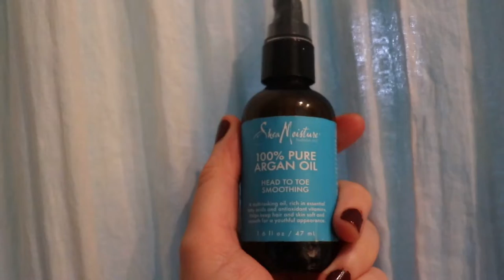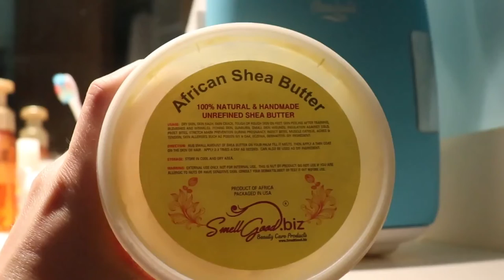Christmas Routines | Nicole Claus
Hello everyone! Today I'm sharing my Christmas routines with you. Peace & Love (Isaiah 7:14,  Isaiah 9:6).